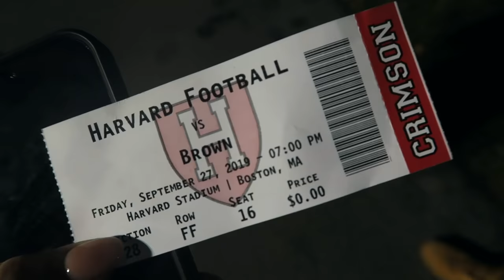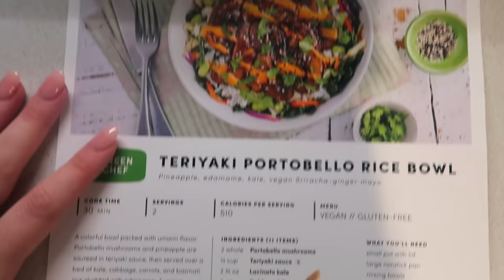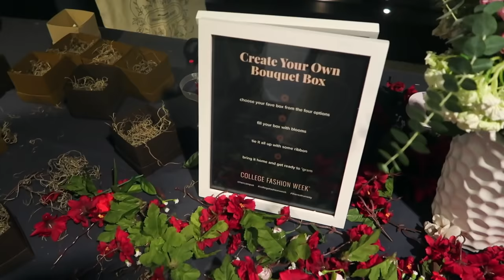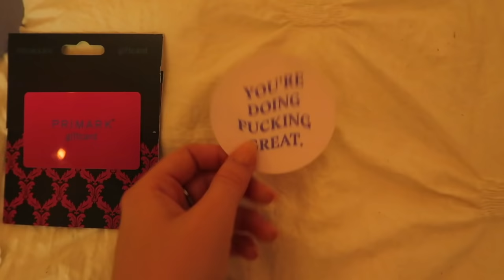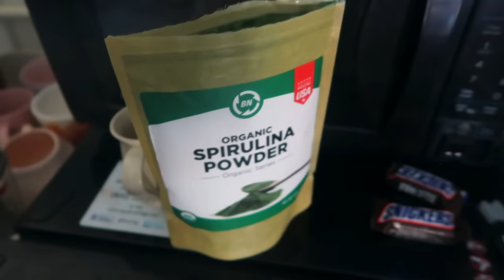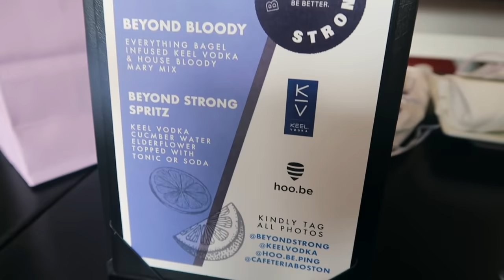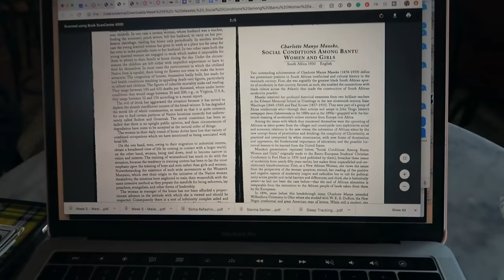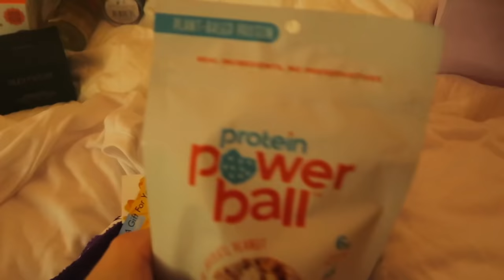College Weekend in My Life: Harvard vs Brown Football Game, Influencer Brunch, Parties!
For a total of $75 off, that’s $25 off each of your first 3 boxes, go

songs:
lvly — things i love